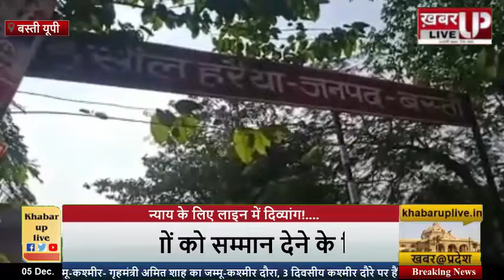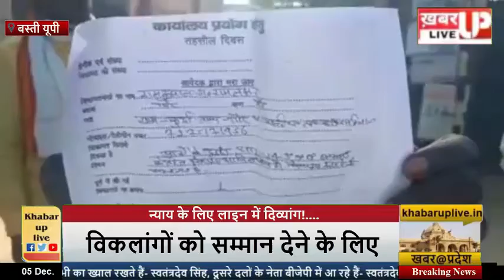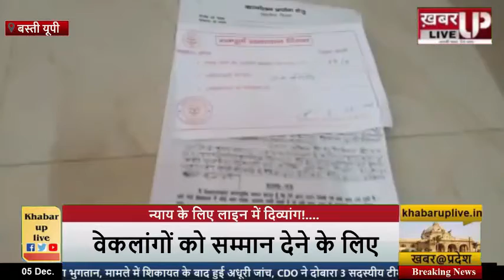बस्ती: अफसरों के सामने दिव्यांग का अपमान, जमीन के विवाद में नहीं मिला न्याय!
@खबर up live